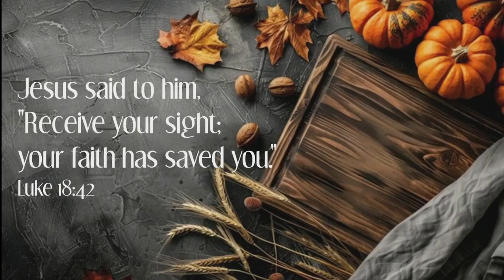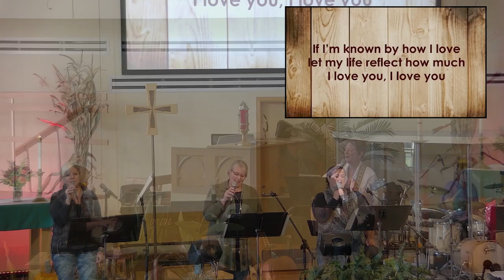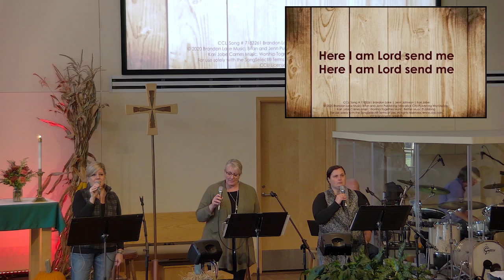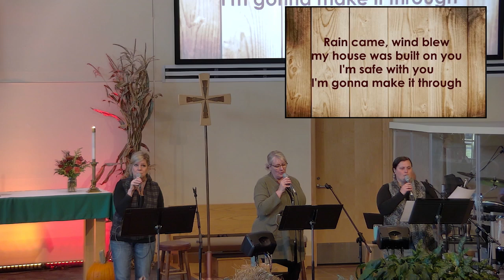10/27 Contemporary Worship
L is for Listen

Jesus asked way more questions than he answered

Pastor Kiri is preaching